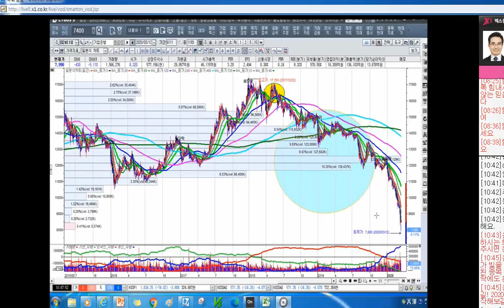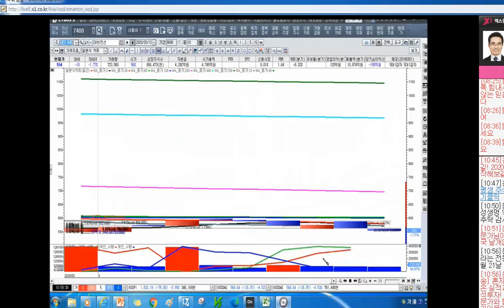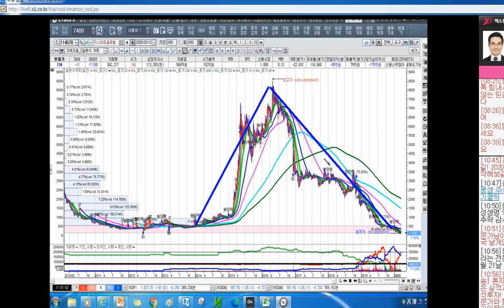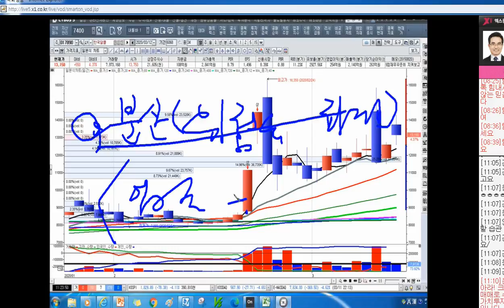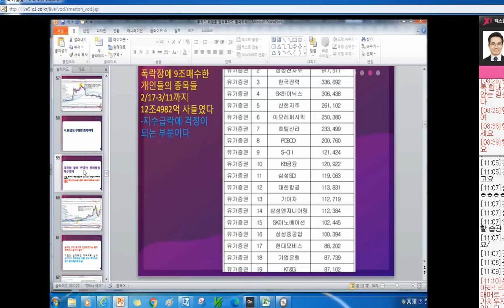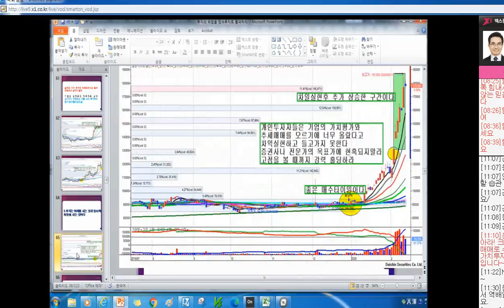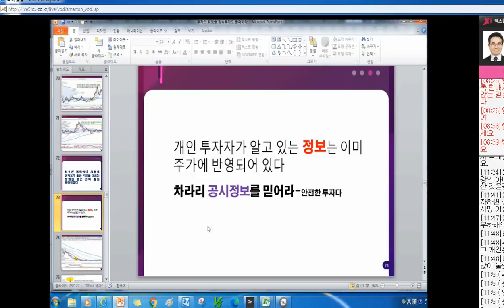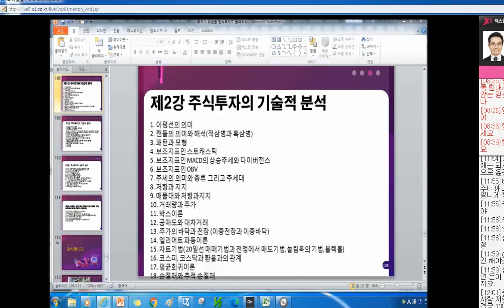[주식투자]자신만의 투자철학을 만들라[20203.13]